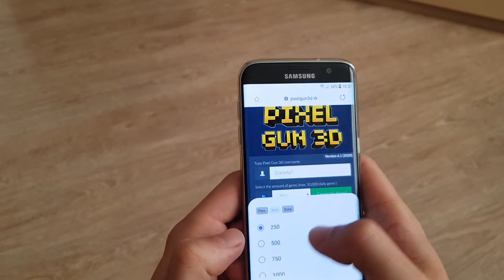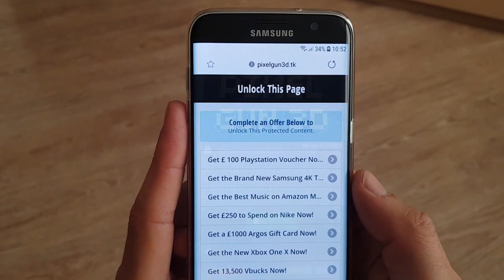TRY HARD with NEON..(Pixel Gun 3D)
Naruto OST - My Name (extended)

Deltarune OST - Checker Dance ~K.Round's Theme~ (Extended)

uamee - TOWN CALLED CYKA BLYAT (ПЕТУХ)

Max Anarchy OST - Play My Ass Off